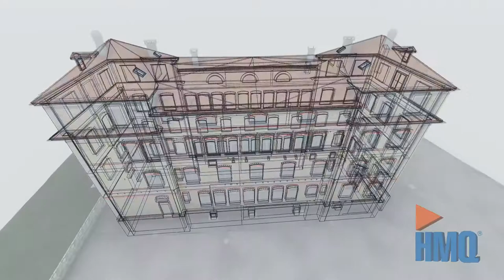Theilerhaus Zug, 3D-Modell aus Gebäudevermessung HMQ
Die HMQ AG hat vom historischen Theilerhaus in Zug eine Gebäudevermessung vorgenommen. Die historische Bausubstanz wurde präzise mittels 3D-Laserscanning erfasst und vollständig als 3D-Modell in ArchiCAD modelliert. Dabei wurden beide Treppenhäuser, sämtliche Fassadenansichten und einzelne Räume im Innenausbau in erhöhter Detaillierung im Detaillierungsmassstab LOD 1:20, gem. HMQ-Spezifikationen, ausgewertet.